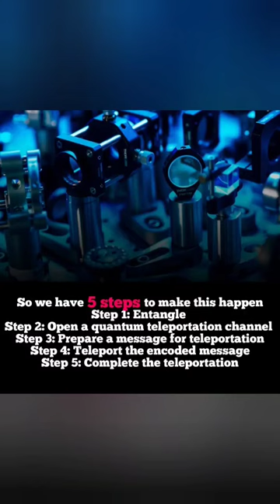Is Quantum Teleportation possible?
Quantum teleportation is a technique for transferring quantum information from a sender at one location to a receiver some distance away. While teleportation is commonly portrayed in science fiction as a means to transfer physical objects from one location to the next, quantum teleportation only transfers quantum information. The sender does not have to know the particular quantum state being transferred. Moreover, the location of the recipient can be unknown, but to complete the quantum teleportation, classical information needs to be sent from sender to receiver. Because classical information needs to be sent, quantum teleportation cannot occur faster than the speed of light.

One of the first scientific articles to investigate quantum teleportation is "Teleporting an Unknown Quantum State via Dual Classical and Einstein-Podolsky-Rosen Channels"[1] published by C. H. Bennett, G. Brassard, C. Crépeau, R. Jozsa, A. Peres, and W. K. Wootters in 1993, in which they used dual communication methods to send/receive quantum information. It was experimentally realized in 1997 by two research groups, led by Sandu Popescu and Anton Zeilinger, respectively.[2][3]

Experimental determinations[4][5] of quantum teleportation have been made in information content - including photons, atoms, electrons, and superconducting circuits - as well as distance with 1,400 km (870 mi) being the longest distance of successful teleportation by the group of Jian-Wei Pan using the Micius satellite for space-based quantum teleportation.[6]